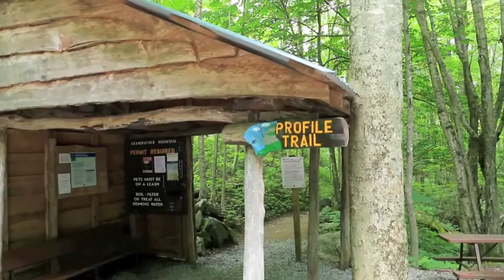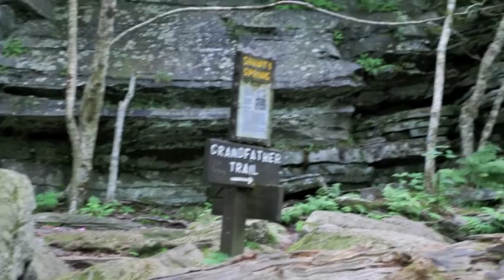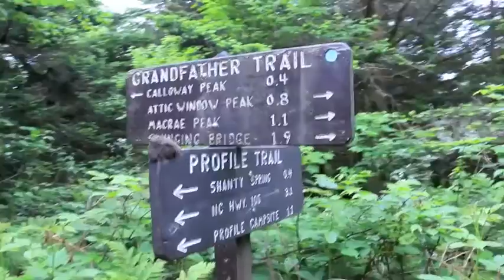A Journey up the Profile Trail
This is one of the hardest trails on Grandfather Mountain. A serious elevation gain over 3.2 miles to the top. It is called Profile because you can see the profile of the old man on the mountain when you get up higher. This runs into the Grandfather Trail. There's one place to get water and there's also a place to camp and have a fire. Permits are required.